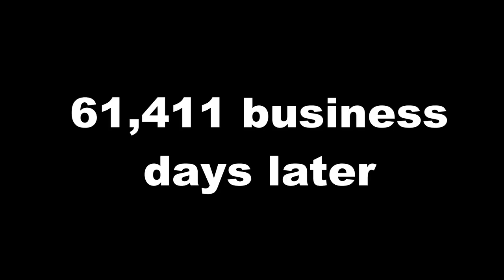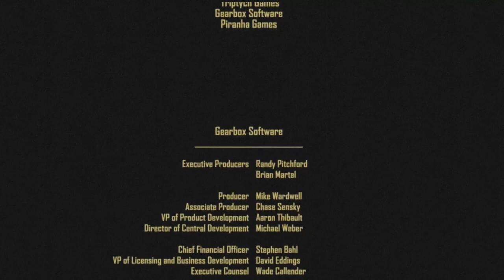FINAL BOSS FIGHT!!! | Duke Nukem Forever | FINALE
I FINALLY MADE IT TO THE END! It kinda feels like I started this playthrough yesterday (when it was last year). My overall review on this game is that it can be fun, but very annoying at the same time. I liked the interactive environment in some of the levels.